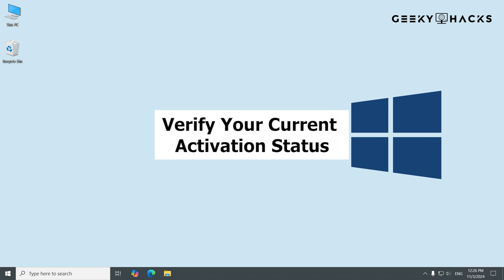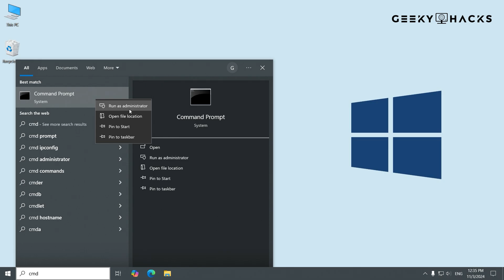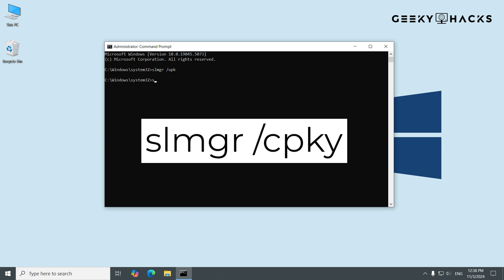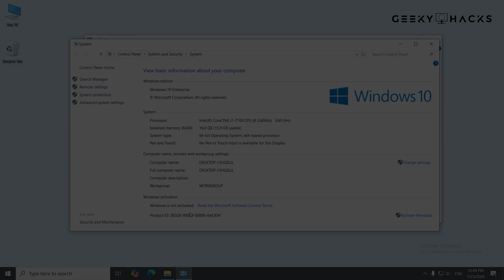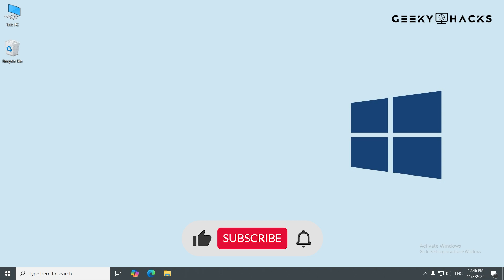How to Deactivate Windows Activation by Removing Product Key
In this video, I’ll guide you through the step-by-step process of deactivating Windows activation by removing the product key. Whether you’re looking to transfer your Windows license to another PC or simply need to reset the activation, this tutorial will show you how to safely and effectively clear the product key. Perfect for anyone managing their Windows licenses or troubleshooting activation issues!

• Deactivation Command CMD -
slmgr /upk
slmgr /cpky

Timestamps:
0:00 - Intro/Explanation
0:41 - Preparations Before Deactivation
1:27 - Deactivating Windows by Removing the Product Key
3:09 - Verifying Deactivation
3:46 - Troubleshooting Tips